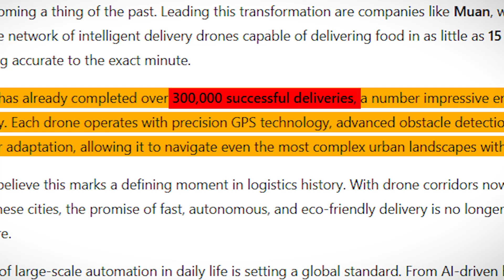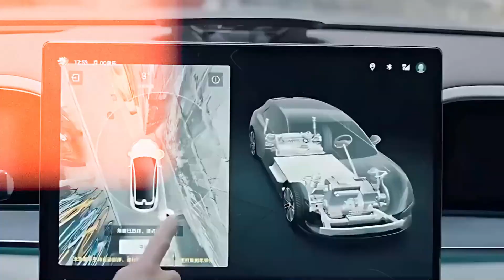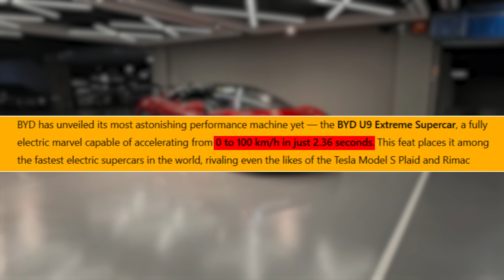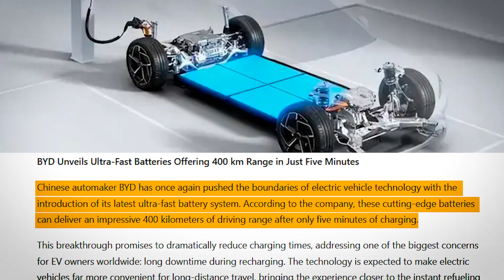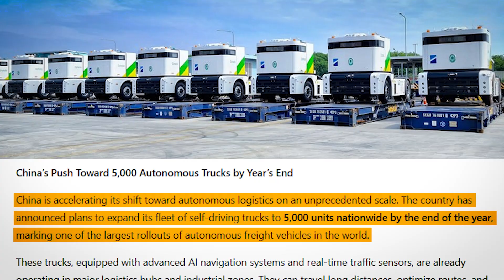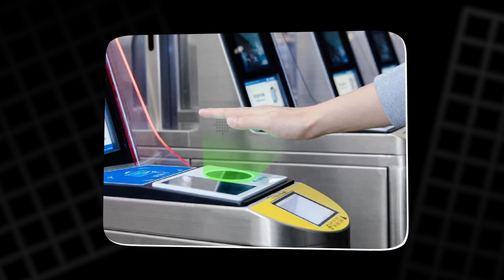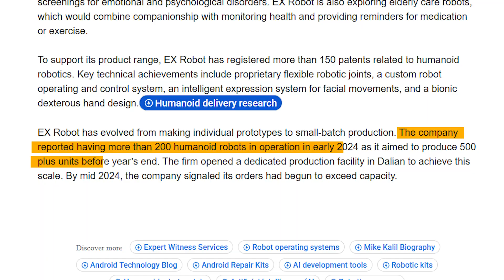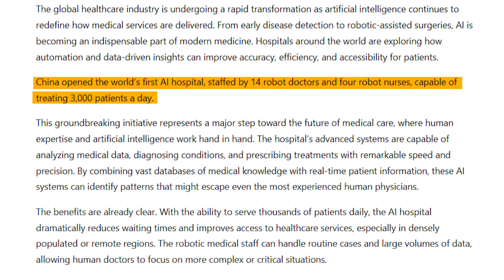China’s Robot Revolution: The Future Is Already Here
China is quietly building a future that feels like science fiction. From self-driving cars and floating trains to dancing supercars and robot surgeons, every part of daily life is being transformed by artificial intelligence. Entire highways are built by machines, airports run on facial recognition, and even farms are managed by drones. While much of the world is still debating the role of AI, China has already made it a reality. The question now isn’t when this technology will arrive—it’s whether the world is ready for a future where robots, algorithms, and machines control almost everything.